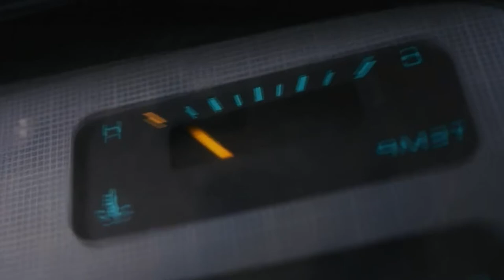BLOOD HINT 12